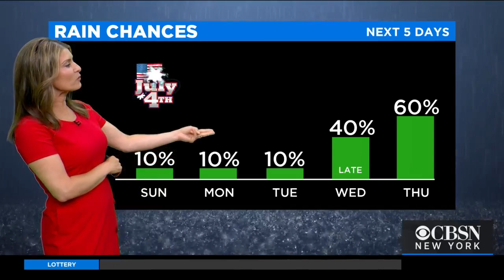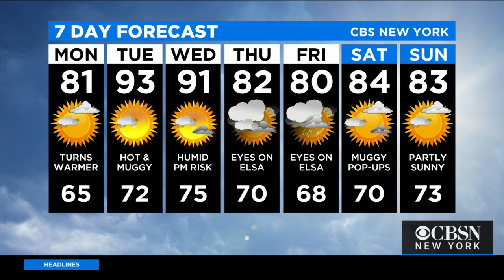New York Weather: CBS2 9 p.m. Forecast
CBS2's Vanessa Murdock says temperatures will begin to creep back up early in the week.